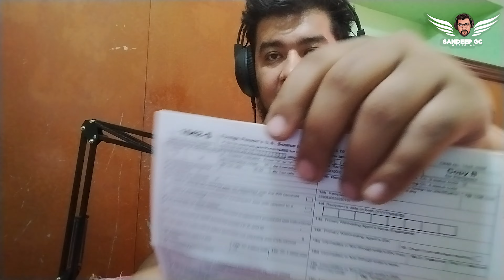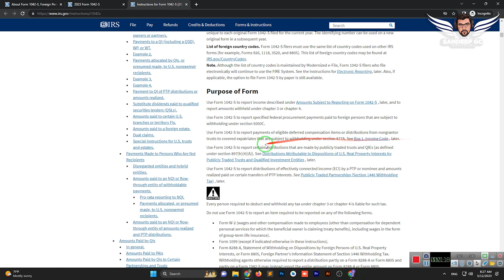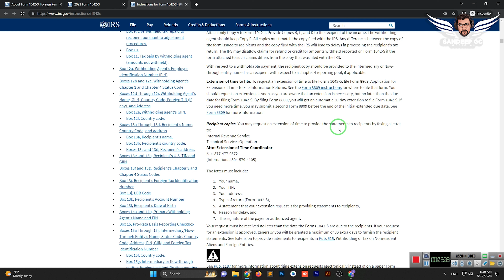Important Tax Return Document Enclosed - YouTube AdSense Payments Update | Sandeep Gc Official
Welcome to Sandeep Gc Official! In this exciting update, we bring you important information regarding YouTube AdSense payments and an enclosed tax return document.

In this video, we delve into the details of the YouTube AdSense payments update, providing you with valuable insights and actionable tips. We understand the importance of maximizing your revenue on the platform, and this update aims to help you navigate the changes seamlessly.

Your video query may be solved on below topics,

"Important Tax Return Document Enclosed - YouTube AdSense Payments Update | YouTips"
"YouTips: YouTube AdSense Payments Update - Important Tax Return Document Enclosed"
"YouTube AdSense Payments Update | YouTips: Important Tax Return Document Enclosed"
"Important Tax Return Document Enclosed | YouTips: YouTube AdSense Payments Update"
"YouTips Update: YouTube AdSense Payments - Important Tax Return Document Enclosed"
"YouTube AdSense Payments Update - Important Tax Return Document Enclosed | YouTips Explains"